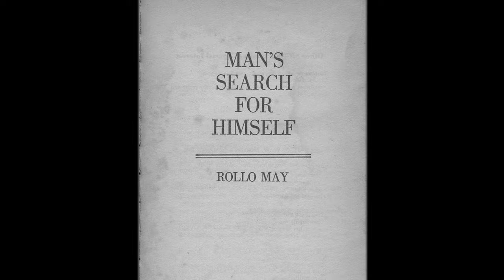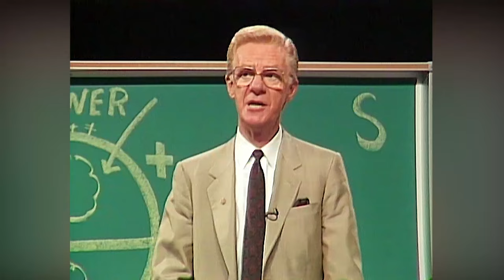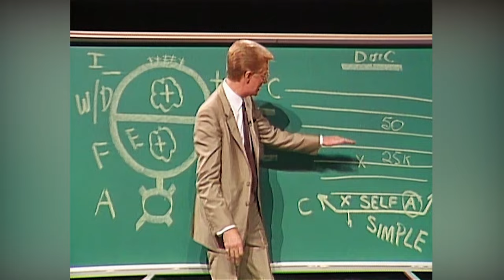Choose Your Friends Wisely | Bob Proctor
Rollo May, the distinguished psychiatrist, wrote a wonderful book called Man's Search For Himself. In this book, he says, "The opposite of courage in our society is not cowardice. It is conformity." There you have the trouble today. It's conformity. People acting like everyone else without knowing why, without knowing where they're going.

Most people have no idea where they're going. They really don't. And you don't have to be much of a genius to figure this out. Stand back and watch the way most people live, watch the way they operate, the way they talk, the way they walk, where they act, they way they dress. Everything about them is an indication that there's nothing but confusion in here. Karl Menninger pointed out that environment is more important than heredity. You got to really watch what you're doing, who you're mixing with.

I am very selective about the people I spend a lot of time with. I don't think I'm better than anybody. In fact, I know I'm no better than anybody. I know we are all the same. We are all just descendants from the same stock. I mean, we're really all the same. There's only one mind. But there's a lot of people that don't understand that they're the same as somebody that's doing very well, so they don't see themselves doing very well.

I don't want to spend a lot of time with anybody that's not goal-oriented. I don't want to spend a lot of time with anybody that doesn't know exactly where they're going to go. I don't want to spend time with anyone that wants to play it safe, because I might catch what they've got.

We're really extras in our own movie. We see the star, but we're not the star. You're the star of your movie. You are the Academy Award-winning star of your movie. What Shakespeare say? "All the life's a stage." It really is. Now some people are acting like the plays over. They're just going to sit there until the lights go right out.

You can't see what has to happen. You've got to trust. You've got to act like the person you're going to become. Now, you've also got to know that some of the people close to you are saying, "Who you trying to act as? Are you kidding yourself? Come on, quit acting phony. People are laughing at you. Why are you doing that?"

I experienced this. When my income took off, some people I thought were my friends quit talking to me. Of course, you're earning this money, what are you going to do with it? Well, I like spending it. My wife gets a bigger kick out of it than I do, but you buy a nice new car. They say, "Oh, your big shot now." Of course you probably want to live in a nice new home. "What was the matter with the old one? Not good enough for you."

You've got to be prepared for this. And you've got to develop mental strength because I'm going to tell you, at first, it hurts. It bothers you. They try and pull you back to where they are. Now, if you're a negative person, in other words, you're choosing negative ideas, you're worrying, fear and anxiety. You know the only thing you can attract? The people that are vibrating on that frequency. You're going to attract other negative people. Misery loves company. That's just isn't a cute saying. Birds of a feather flock together.

The heavy hitters, they're all attracted to each other. They go to the same clubs. They take the same kind of vacations. They drive the same kind of cars. They live in the same neighborhoods. Now, if you're not one, how do you become one? Mix with them. You choose your environment. That's exactly what I did.

27 years ago, I was sitting in a bar here in Toronto. That's where I spent most of my time and all my money that I could beg, borrow and steal. I very rarely earned very much in those days. One day I picked up a glass and I looked at it and I looked around and I thought they're all bums in here. They were. Then I thought, "Geez, I must be a bum too, because I'm always here. I'm one of them. They're one of me." You know what I said? I put the glass down. I said, "I'm never coming back as long as I live;" and I never have. I never have.

2️⃣ Share this with someone who needs to hear this 🤟